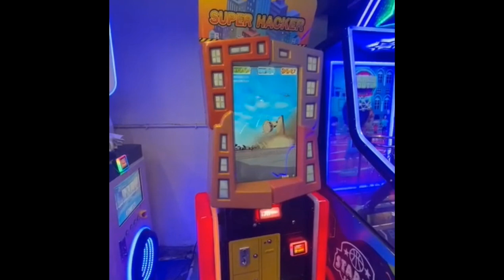Mount Abu tour vlog part-2//Arun.Solanki //vlogger//M.S ACEDMY//2023 PICNIC//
Mount Abu tour vlog part-2
M.S Acedmy members full enjoyment in Abu 🏔️📍